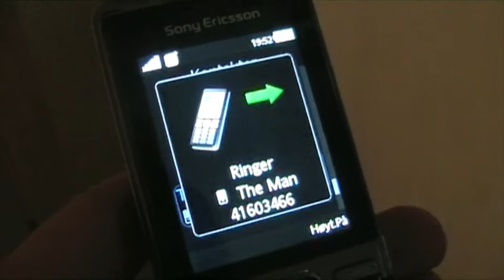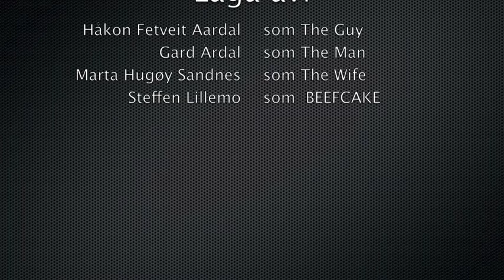BEEFCAKE Ultimate Trailer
School Project. Coming to a theatre near you! (Maybe...)